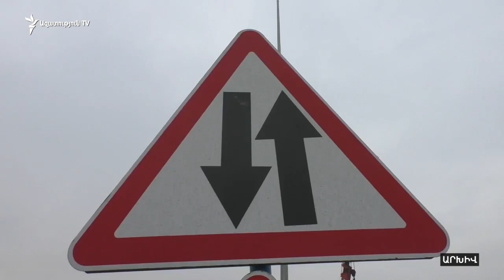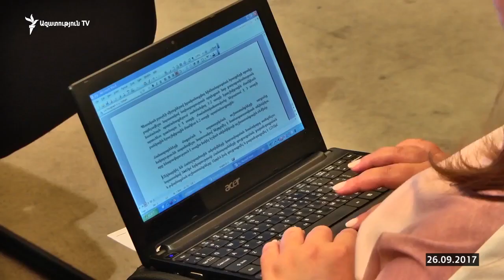«Հյուսիս-Հարավ»-ի մի հատվածի կառուցումը երկարաձգվեց ավելի քան երկու տարով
Շուրջ ութ տարի ներգրավված լինելով «Հյուսիս-Հարավ» ավտոմայրուղու կառուցման գործում՝ Հայաստանի կառավարությունն այսօր ավելի քան երկու տարով երկարաձգեց ճանապարհի մի հատվածի շինարարության վերջնաժամկետը: